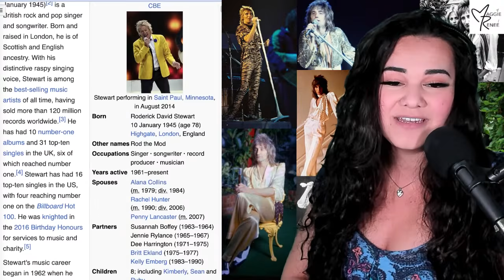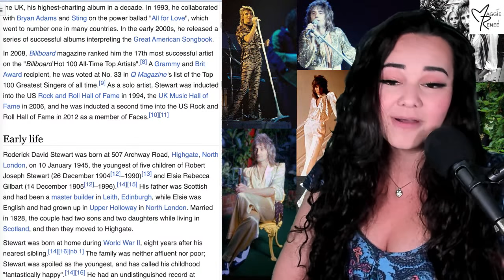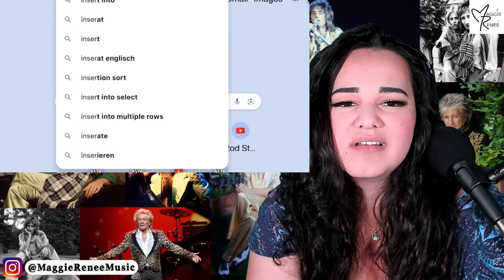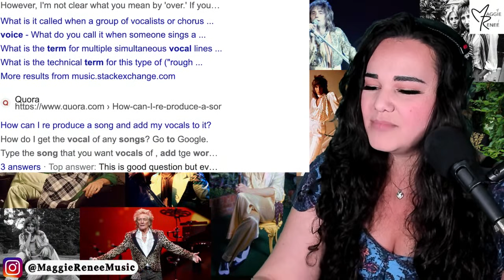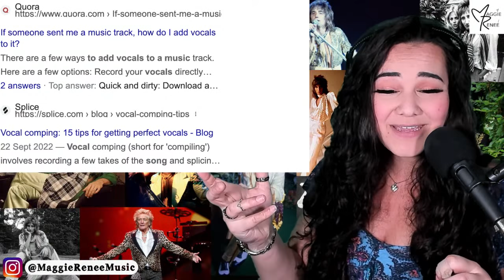Rod Stewart - Do Ya Think I'm Sexy? | Opera Singer Reacts LIVE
Juilliard trained Opera Singer and Vocal Coach Maggie Reneé reacts to Rod Stewart - Do Ya Think I'm Sexy?

Mike N • Dorky • Jerry L • Denny • John T • Luna • Bart D • Jess G • Trixie • Thomas H • Brian P • Alan • Roy P • Roy G • Jamie

〰️〰️〰️〰️🔥FAQ 🔥〰️〰️〰️〰️
Occupation: Singer-Songwriter, Actress, Influencer, Performer
Birthday: July 12
Education: The Juilliard School
Editing Software: FCP